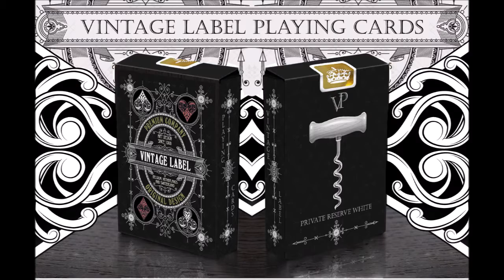Vintage Label Wine/Deck Collection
Vintage Label Playing Cards are arriving to Kickstarter on May 7th 2019 at 10am (12 midnight AEST).  Don't miss the special launch day event for the fisrt 2 decks in this collection, with huge discounts on offer for backers to get their hands on these premium quality Limited Edition decks! YOu can view this project on Kickstarter from the following link when it goes live My 7th 2019 at 10 am (12 midnight AEST)